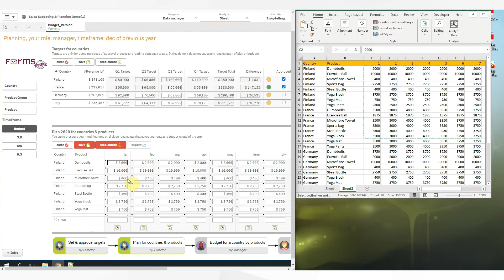Inphinity Forms 8.1 Preview